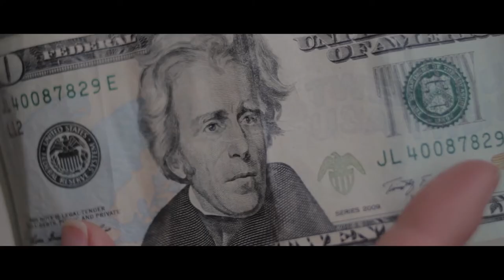What does this mean?